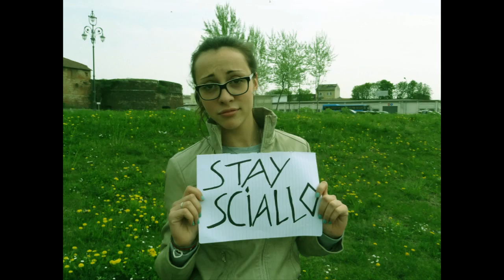Stay o' Party? 5 Maggio 2012 (Teaser HD)